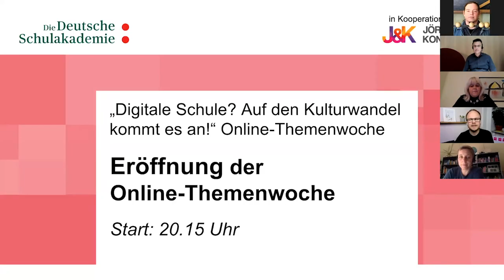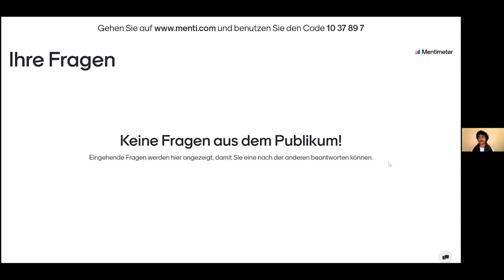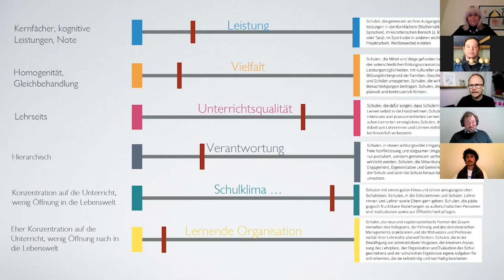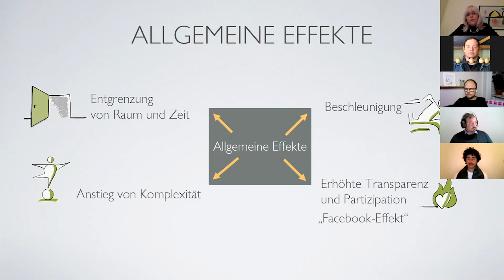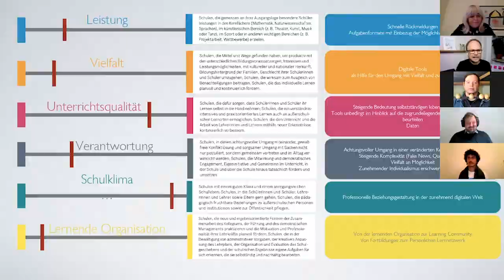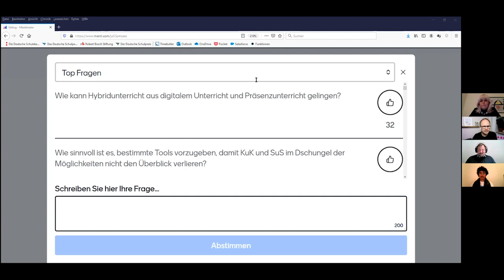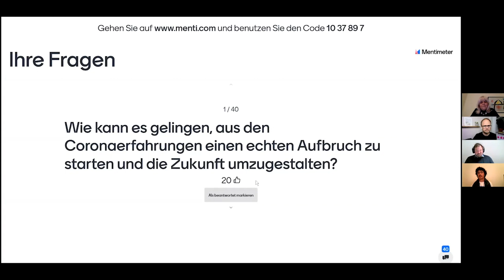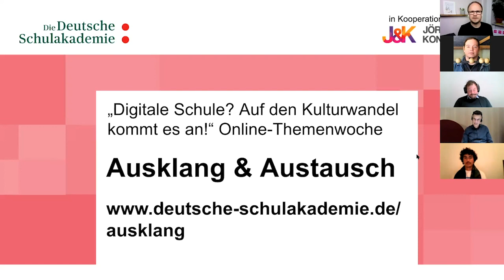Eröffnung der Online Themenwoche „Digitale Schule? Auf den Kulturwandel kommt es an!“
Ein Video im Rahmen der Online-Themenwoche „Digitale Schule? Auf den Kulturwandel kommt es an!“ 20.–26. September 2020.